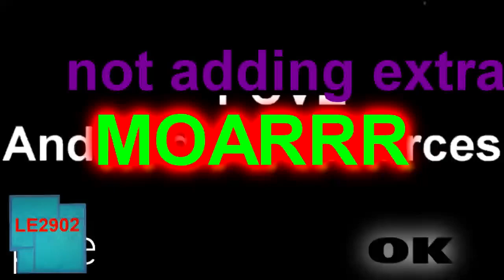[28.11.2020] Caleb v2ie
Unofficial round (UNKNOWN NUMBER) vs LogoEffects2902 and lassie in his path of Caleb Poop Chain